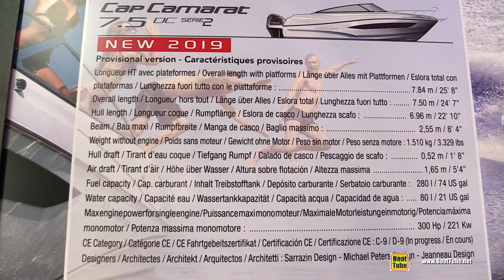2019 Jeanneau Cap Camarat 7.5 DC Serie 2 Motor Boat - Walkaround - 2019 Boot Dusseldorf